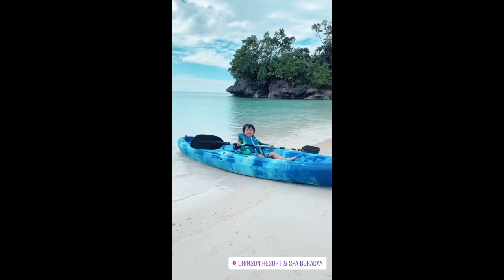ALEX GONZAGA AND MIKEE MORADA BIRTHDAY AND HONEYMOON PARTY//